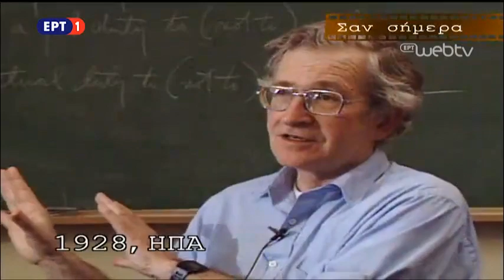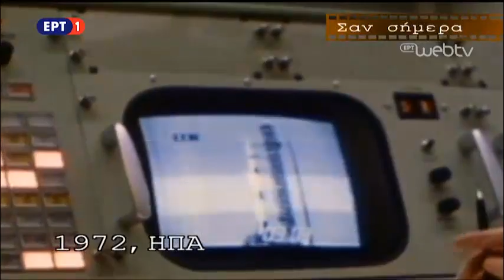Σαν σήμερα 7 - 12